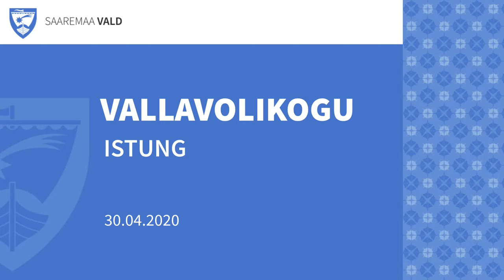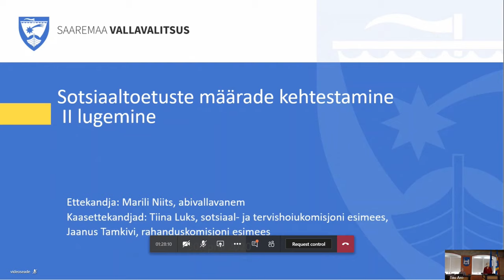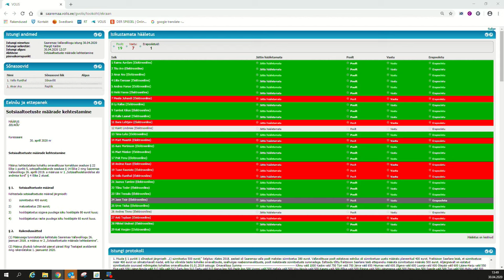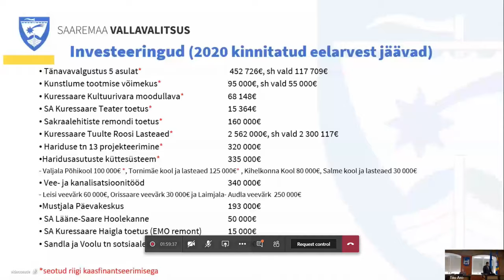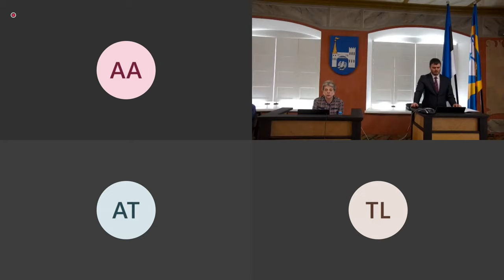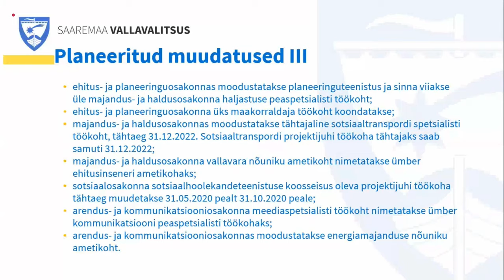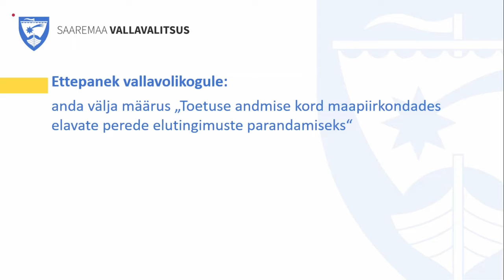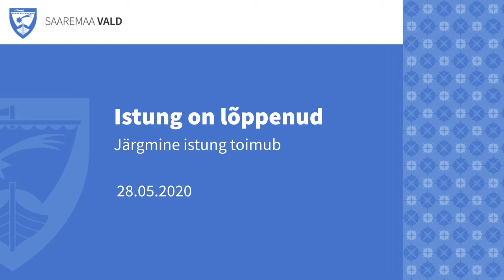Saaremaa Vallavolikogu istung 30.04.2020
Aprillikuine volikogu istung toimub, kuid seekord esmakordselt Saaremaa valla ajaloos teisiti – ehk elektrooniliselt. See tähendab, et volikogu esimees, personal ning eelnõude ettekandajd viibivad küll Kuressaare Raekoja saalis, kuid liikmed osalevad töös läbi veebi.

Kuigi ka volikogu tööst huvitatud kodanikud ei saa tulla Raekotta, saab istungit jälgida nagu ka varem mugavalt läbi Facebooki, Youtube ja VOLISe. Istung toimub nagu ikka, neljapäeval algusega kell 13, ning päevakorras on:

1. Sotsiaaltoetused
2. 2020. aasta I lisaeelarve
3. Saaremaa Vallavalitsuse struktuur
4. Saare maakonna arengustrateegia 2019–2030
5. Toetus maapiirkondades elavate perede elutingimuste parandamiseks
6. Aia tn 5, Kuressaare detailplaneeringu kehtetuks tunnistamine
7. Loa andmine kinnisasja omandamiseks
8. SA Orissaare Spordihoone tegevuse lõpetamine
9. Volikogu alatiste komisjonide koosseisude muutmine
10. Info